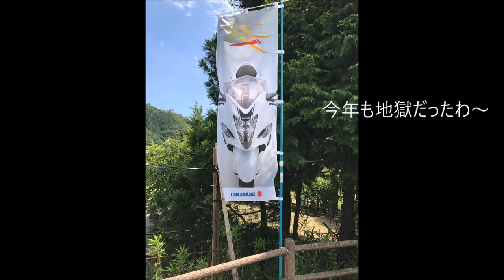2017隼駅祭り HAYABUSA 灼熱地獄の聖地巡礼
説明
今年も激アツ！